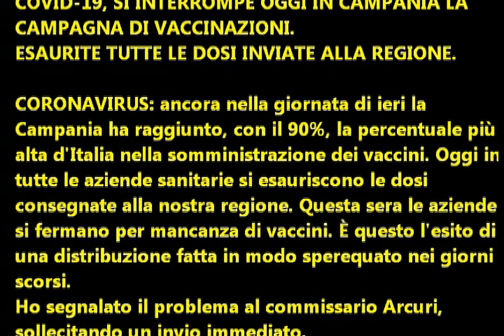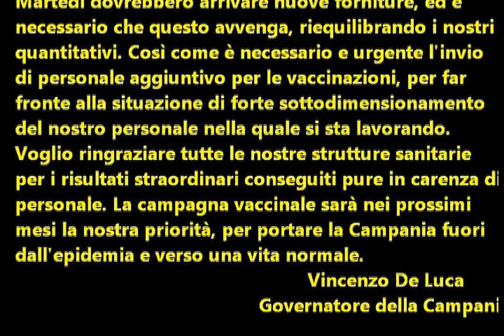Regione Campania: Esaurite tutte le dosi del vaccino